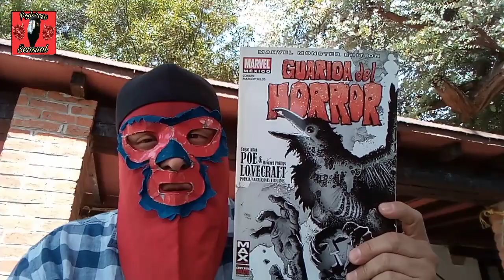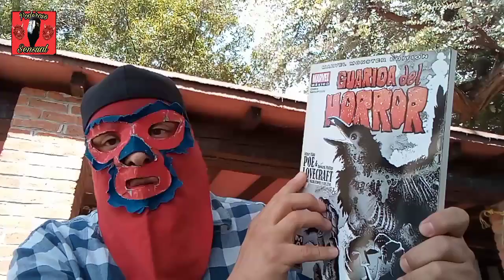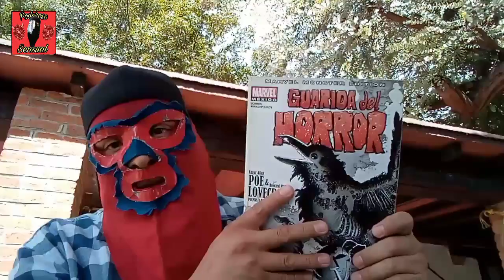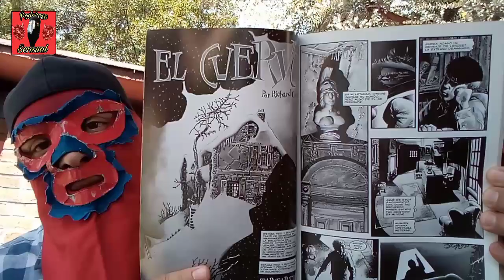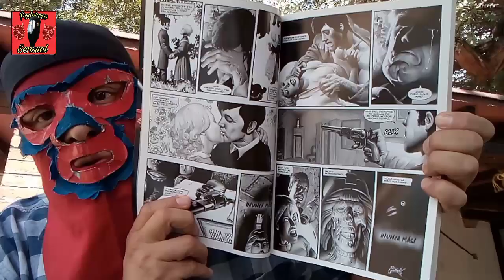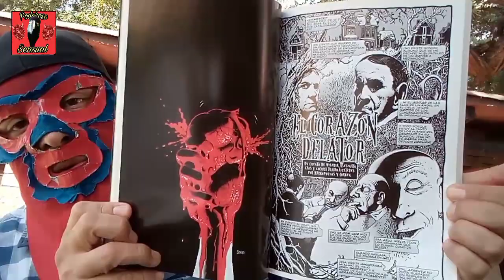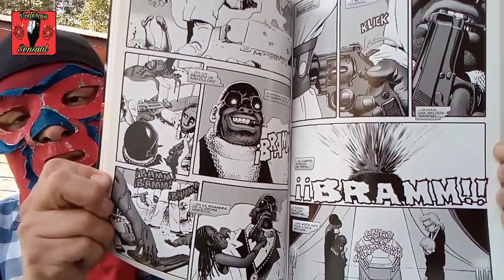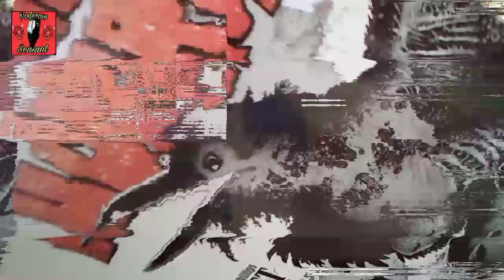Guarida del Horror / Richard Corben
Un poema visual